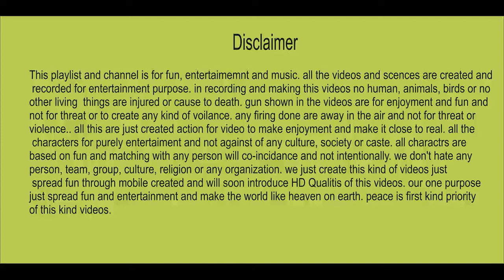BOYS MAST SHADI DANCE MASTI SHUGAL AMAZING DANCE STEPS